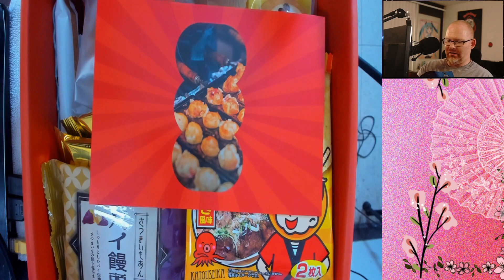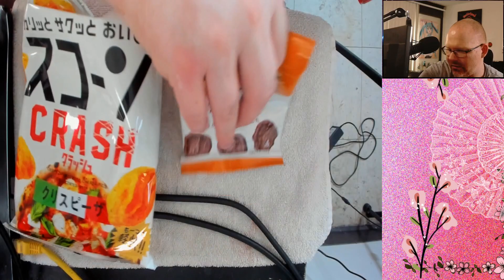May 2024 Bokksu (Japanese Snacks) Unboxing - Night Out In Osaka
This month's box is based on Osaka specialties.  Sweet potato, takoyaki, citrus fruits, and other mixed sweet and savory snacks are offered in a well-rounded box.

*Mind an audio mishap around 16 minutes or so.  My microphone slipped out and there's no audio for a minute.  I fixed it before long, and the rest of the video is fine.*